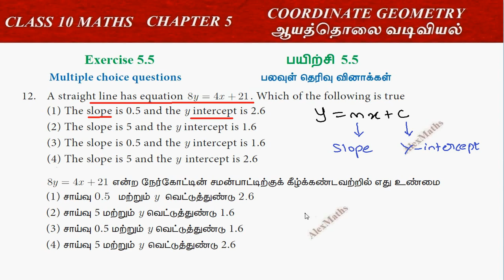10th Maths Exercise 5.5 Q.No.12 Coordinate Geometry Chapter 5 AlexMaths TamilNadu Syllabus